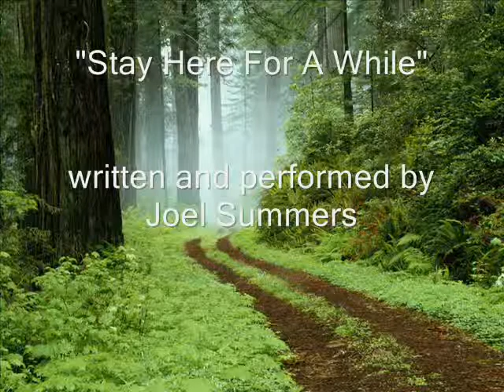Stay Here For A While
Joel Summers wrote this song in September 2009.   Recorded 3/1/10.